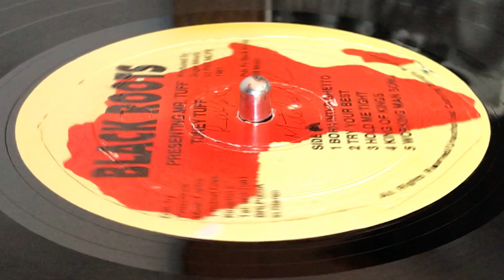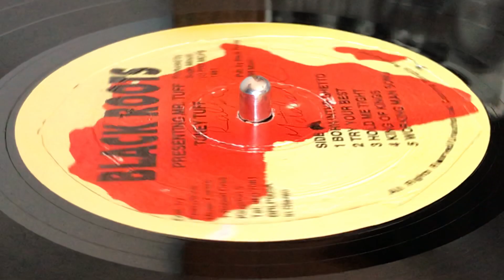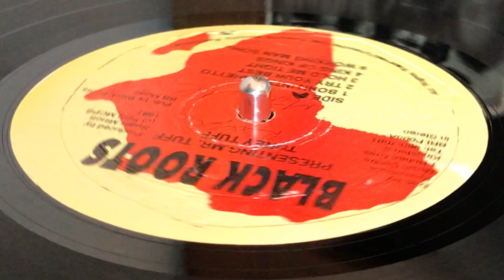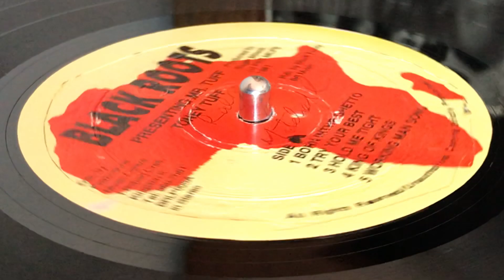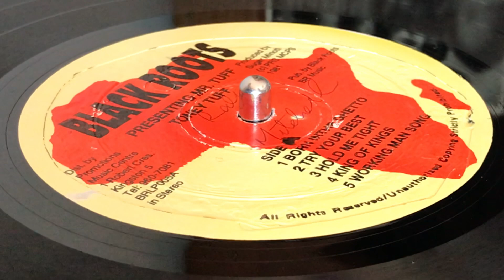TONY TUFF ~ Hold Me Tight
Prod & Arr : Lincoln "Sugar" Minott, Winston "Tony Tuff" Morris for Black Roots Youth & Youth Promotion ~ BLACK ROOTS ~ LP (Toney Tuff presenting Mr Tuff, Track A3) ~ 1981 ~ Jamaica ~ Black Roots Music ~ Rec : Channel One Recording Studio  by  Barnabas, Bunny ~ Dist : Black Roots Youth Promotion Music Center ~  Mixed At : King Tubby's Studio & Channel One Studios ~ Eng : Scientist ~ Harmony Vocals : Earl Sixteen, Henry Francis, Sugar Minott, Tristan Palmer ~
Bass : Errol Holt, Fullwood, Junior Dan, Michael Ashley
Drums : Albert Malawie, Carlton Davis, Leroy Wallace, Sly
Horns : Deadley Headley, David Madden, Saxrat
Lead Guitar : Bingy Bunny, Noel Bailey
Organ : Ansel Collins, Steelie
Percussion : Everton, Skully
Piano : Gladstone Anderson
Rhythm Guitar : Bingy Bunny, Brownie, Noel Bailey ~ Photography By : G. Williams